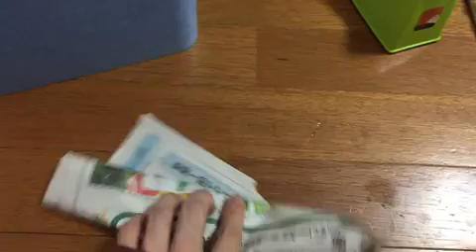カモ助流 梱包術